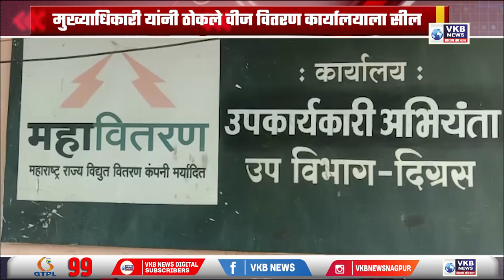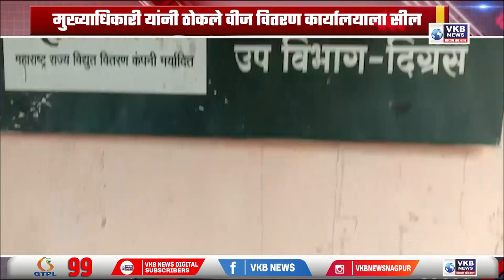मुख्याधिकारी यांनी ठोकले वीज वितरण कार्यालयाला सील